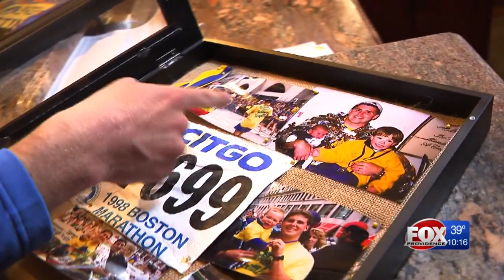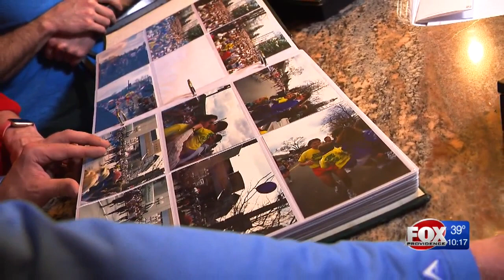RI man with three-chambered heart to run second Boston Marathon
As 19-year-old Austin Prario crossed the Boston Marathon finish line in 2017, five-month-old Henry Rochon was down the street at Boston Children’s Hospital recovering from his second open-heart surgery.